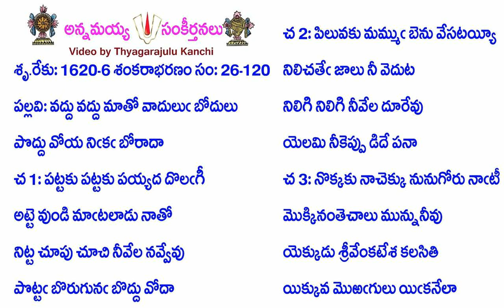Book26-Song120-12684-వద్దు వద్దు మాతో వాదులుఁ బోదులు-vaddu vaddu mātō vādulum̐ bōdulu